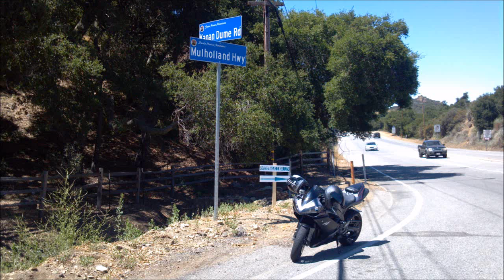Took a ride on Mulholland dr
Took a ride to Mulholland dr / hwy. 7-8-12